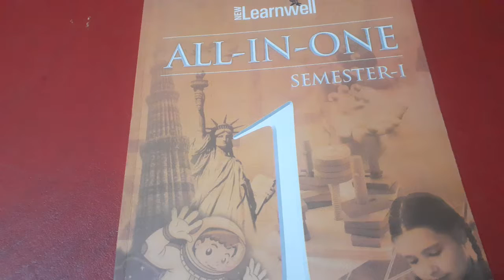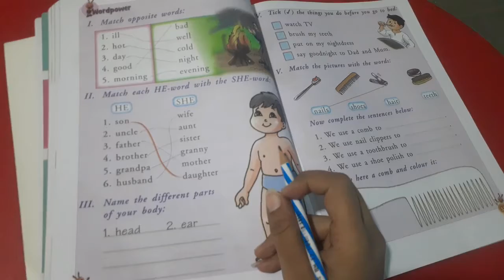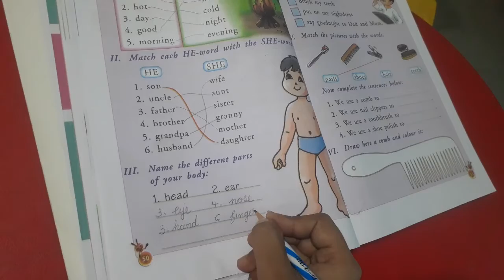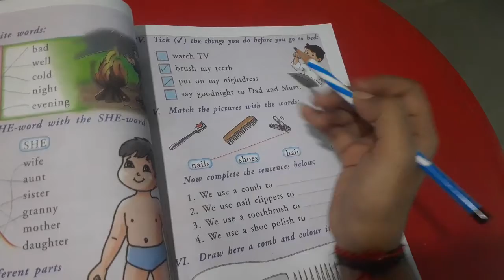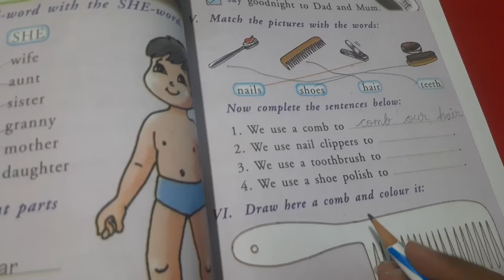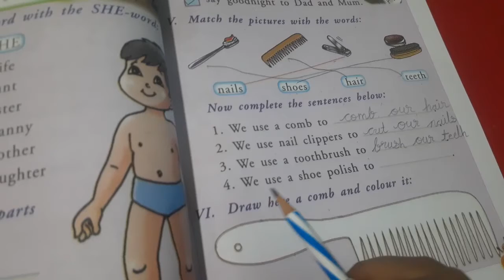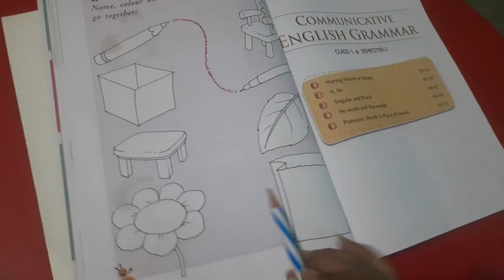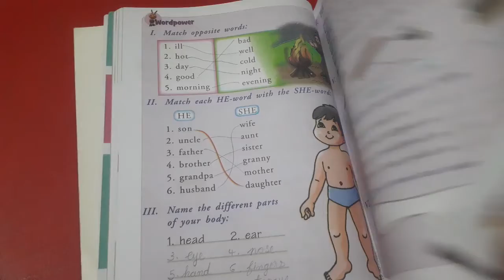STD – 1 || SUB: ENGLISH || HARIKRUSHN INTERNATIONAL SCHOOL